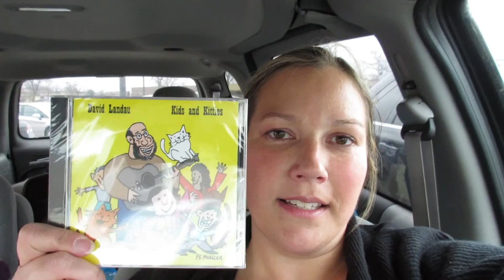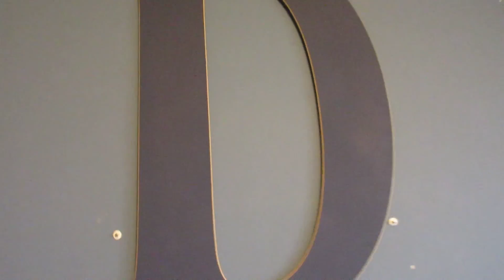Day In The Life of Stay at Home Mom of 3- Busting out XMAS PJ's!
Hanging out with Diesel and the Girls. OH NO Winter is here! DITL